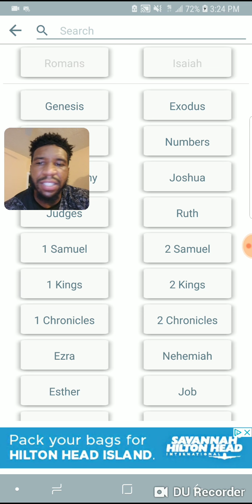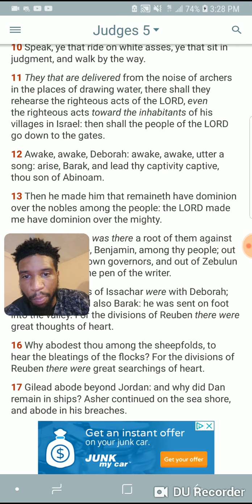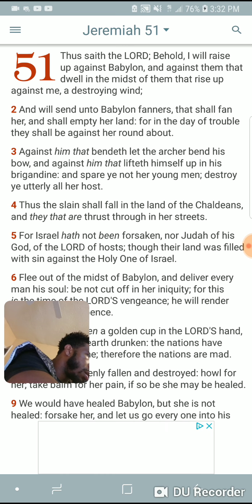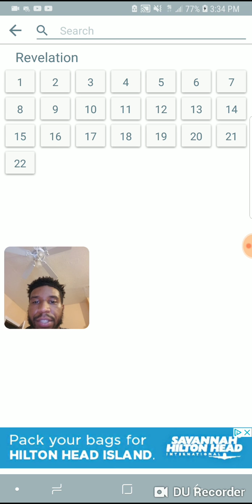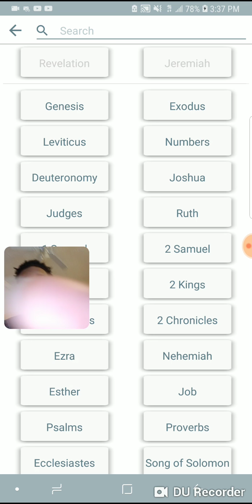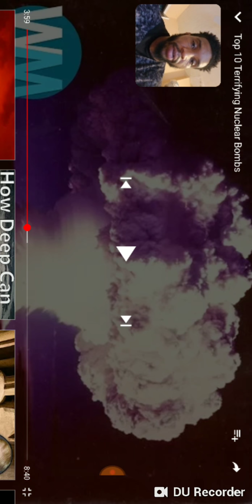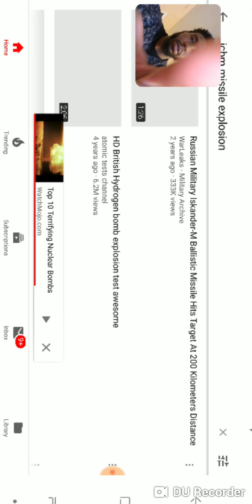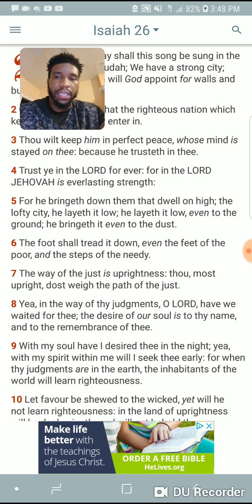The Arrows aka ICBM missiles and will Destroy America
Babylon the great, Hore will be destroyed by ICBM missiles, which are called arrows in the Bible. This Kingdom of Esau is wicked and his people's time us up. America is on its last hair and will soon be dessert like and will never be inhabitable again. All praises to Yahawah Ba Ha Sham Yahawashi